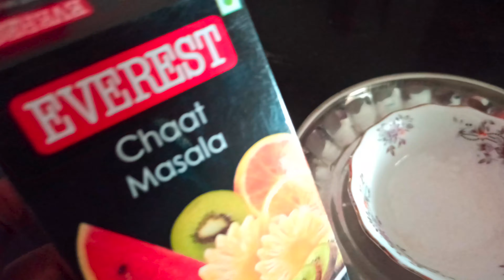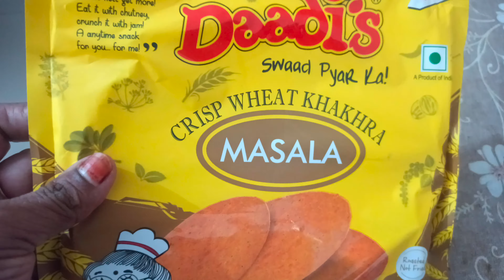Dr. Sivaraman பரிந்துரைக்கும் இஞ்சி டீ, சைட் டிஷ்? | ginger tea with yummy snacks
டீக்கு பிஸ்கெட்டெல்லாம் வேண்டாம் மொறுமொறுன்னு இதுபோதும்! 3 Crispy Snacks for Evening Tea | Secret healthy snack | Easy TeaTime Snack
minimalist routine evening tea time snack
Dr. Sivaraman பரிந்துரைக்கும் டீ
best minimalist snacks for Dr. Sivaraman பரிந்துரைக்கும் டீ

3 Crispy Snacks for Evening Tea | Sunflower Seeds | A secret snack Quick Tea Time Snack | Healthy Snacks Recipes | Makhana with Tea
minimalist evening routine
Tea
ginger tea
Tea snack
healthy snack for tea
makhana snack for tea
quick tea time snack
sunflower seeds snacks
khakhra evening tea time snack
crispy, yummy tea time snack
makhana snacks for tea
foxnuts
foxnuts snacks
Dr Sivaraman
teatime snacks
ginger tea recipe
ginger tea for weightloss
tea with snacks
tea with crispy snacks